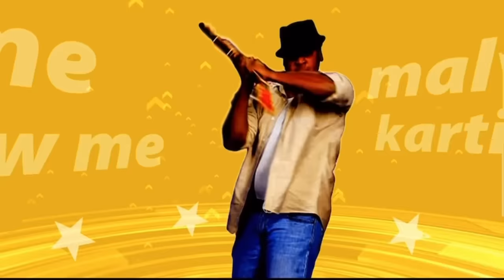TONGUE TWWISTER CHALLANGE TO MY RADHAKRISHNA FAMILY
look at me how excited i was. i hope you all enjoyed the video. don't forget to subscribe my channel hit that bell icon to get all the notifications and do like, share and comment.

video help: BHAVESH BALCHANDANI